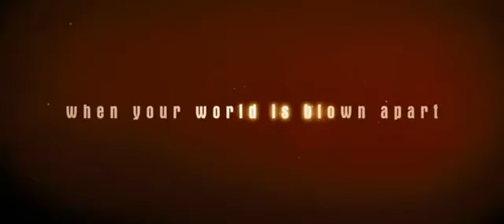Провокатор (трейлер фильма)